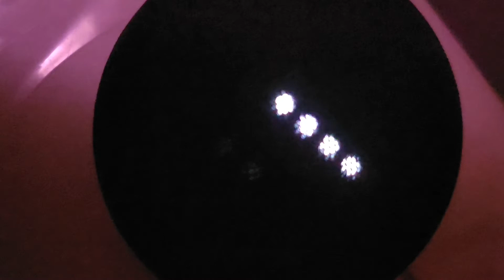Google Home vs Alexa: Tell me fun facts about South Korea 🇰🇷